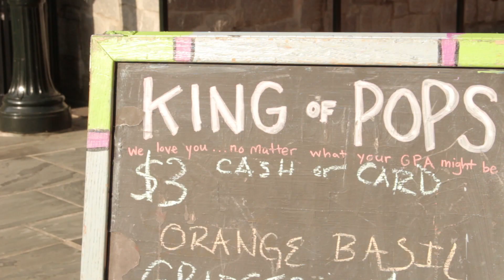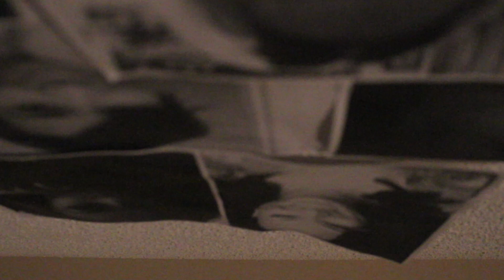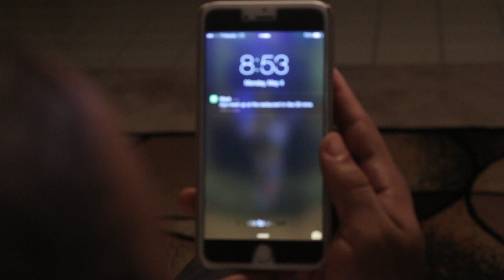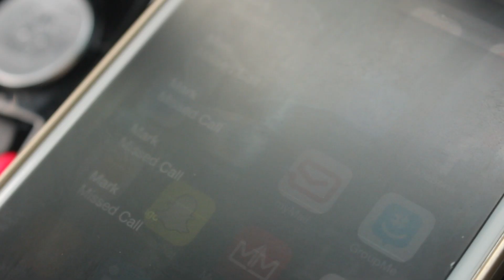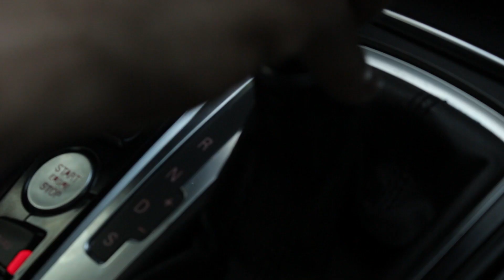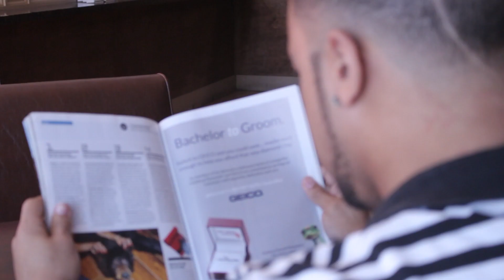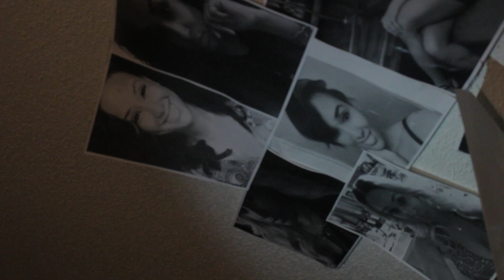b e y o n d f i x a t e d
How well do you know strangers? How well do strangers know you?

Written & Directed by | @therealqu3pid

Assistant directors | @sapiobee &  @holiday678

Produced & Edited | @worthbillions__ @j_kaviar

Lead Actress | @christineamor

Lead Actor | @iamrobmadden